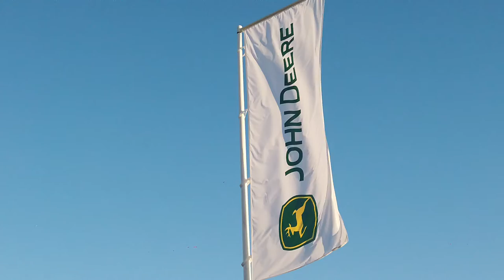Stand John Deere par Arverne Evénements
Réalisation, de la conception à l'installation en passant par la fabrication, du stand John Deere lors du salon Innov'Agri 2019 par Arverne Evénements.